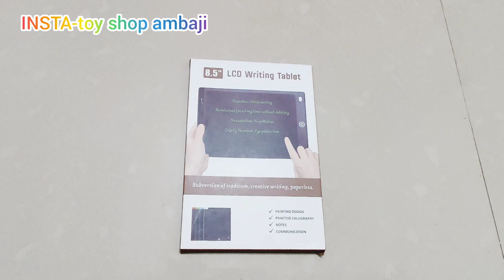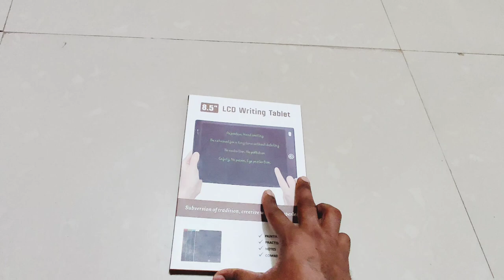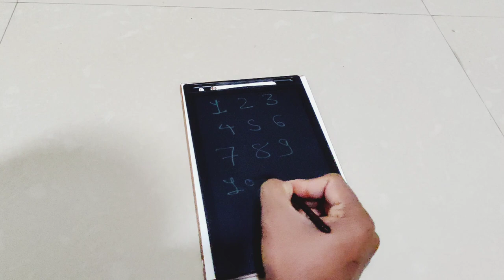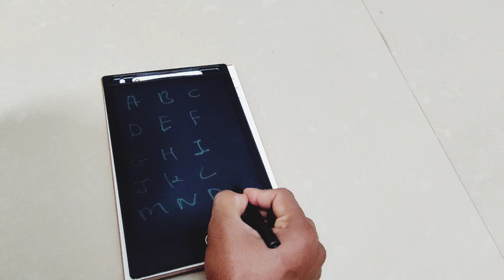8.5 LCD writing tablet Details unboxin and testing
*Join my toys group*

Details
price :-199/-